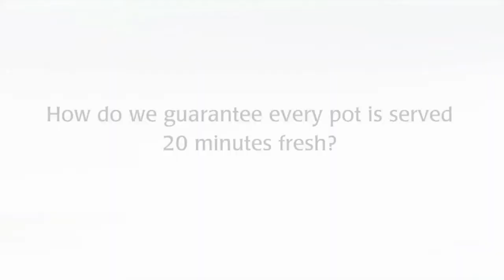Christophe Lalancette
Acadie Bathurst forward Christophe Lalancette is having a terrific rookie season in the QMJHL.  THe 17 year old is draft eligible and has 16 goals and 47 points so far this season.  He is 4th in scoring for the Titan.